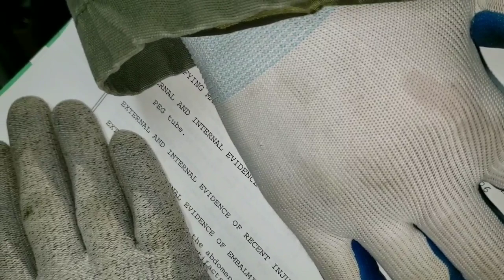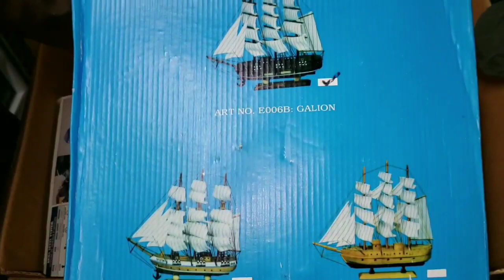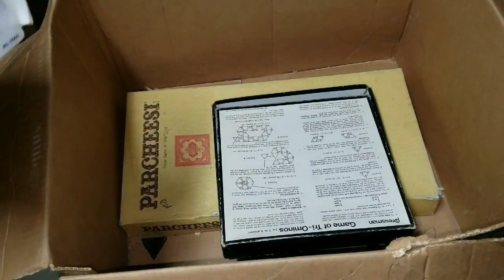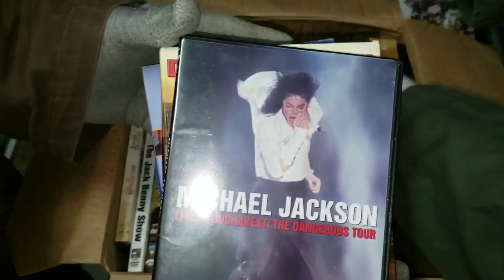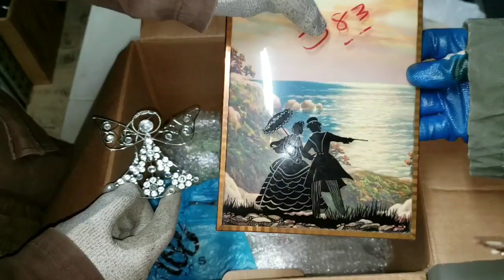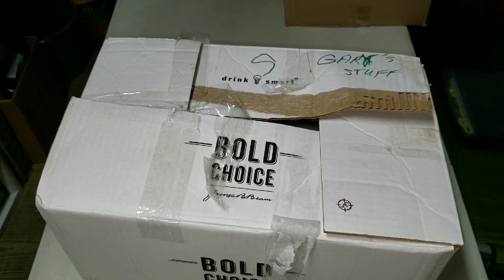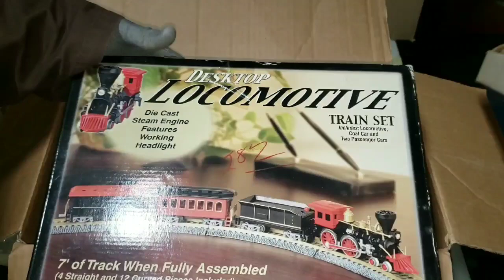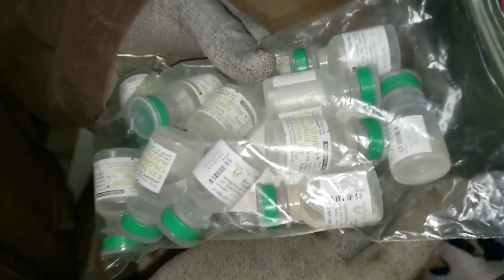FOUND MURDER UNIT I Bought Abandoned Storage Unit Locker Opening Mystery Boxes Storage Wars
FOUND MURDER UNIT I Bought Abandoned Storage Unit Locker Opening Mystery Boxes Storage Wars Auction

PUBLISHED ON:

12.12.19
Jeremy drives North to Westlake, Ohio to bid on 6 indoor abandoned storage units but 1st he has to find the secret entrance hidden under a Drug Mart Store.

He is able to purchase the locker that he wanted for $495 ... how much profit do you think he'll find inside?